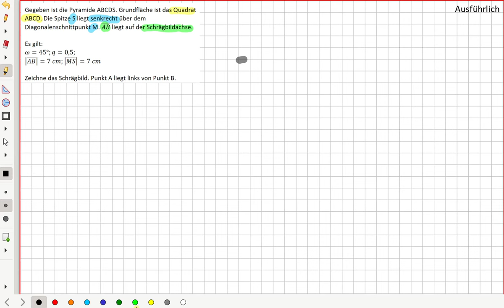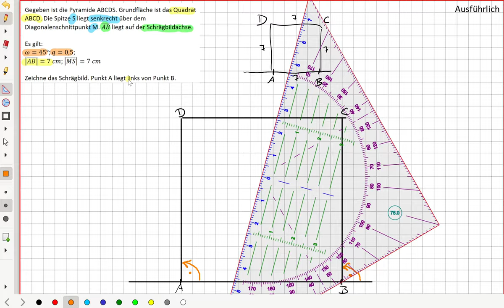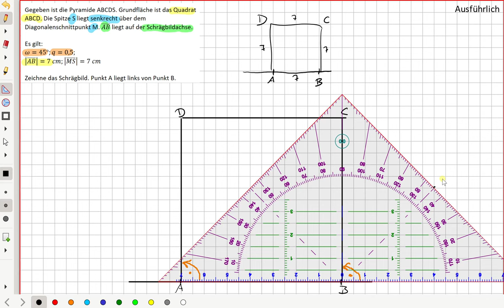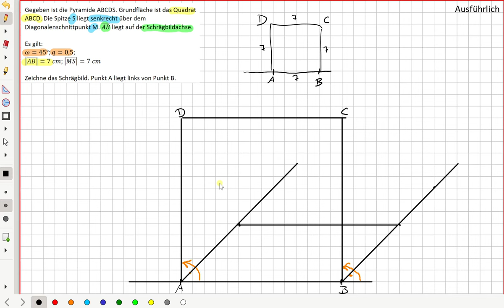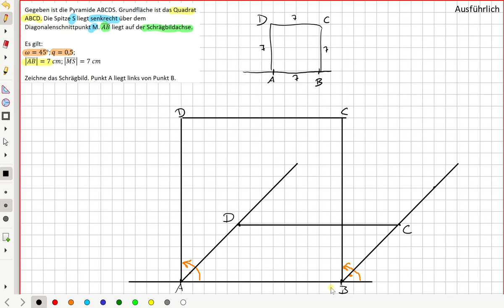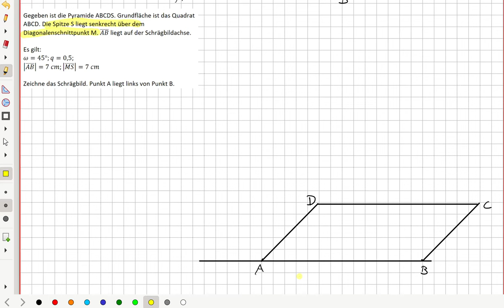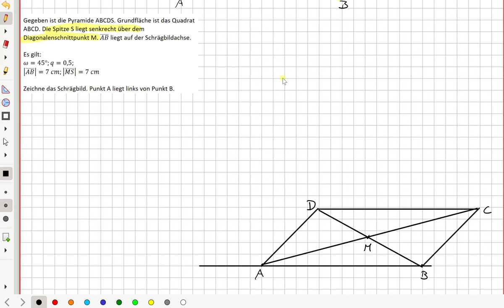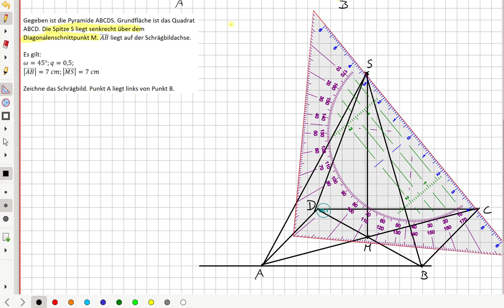Schrägbild - Zeichnen (ausführlich) (7I.4 | 8II.2)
Wie zeichnet man ein Schrägbild.
Ausführliche Anleitung.

Zufallsgenerator mit Geogebra zum Üben.